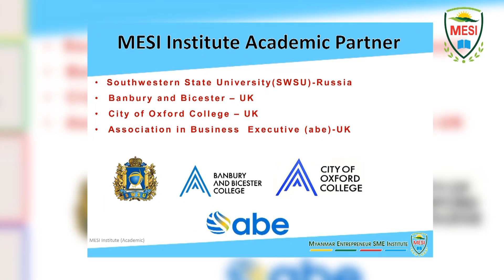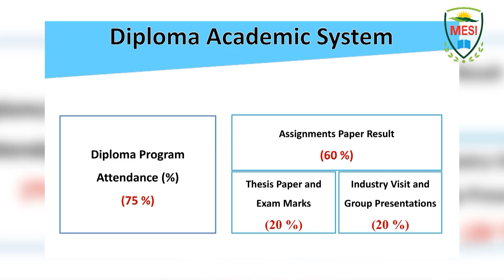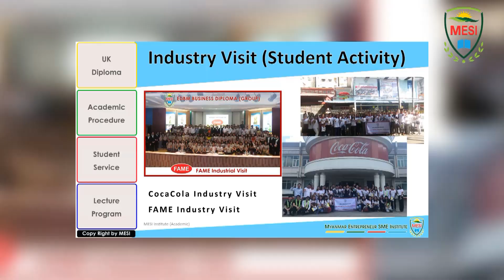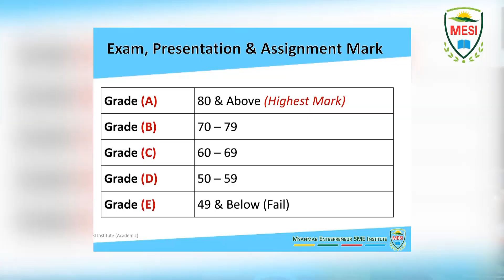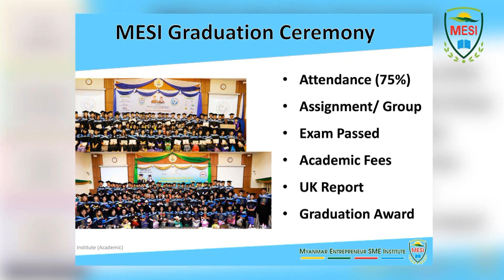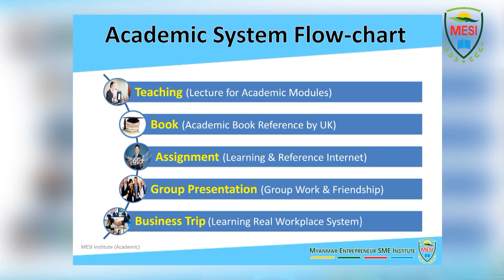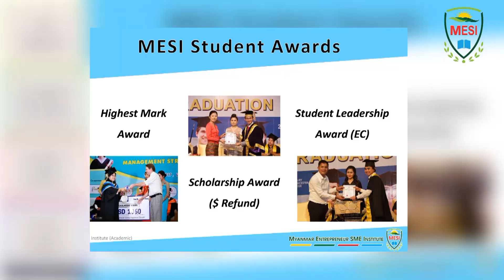ကျောင်းသူကျောင်းသားများ သိထားရမည့် Academic System ( Video ကြည့်ပြီးပါက Yes Done ဟု Comment ပေးခဲ့ပါ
ကျောင်းသူကျောင်းသားများအလုပ်အကိုင်ကောင်းတွေရရှိဖို့ အာမခံချက်ကောင်းတွေရရှိနိုင်မည့် လက်မှတ်များရယူထားလိုပါက လေ့လာရမည့် Playlist များကို စုစည်းဖေါ်ပြပေးထားပါတယ်..

Student Support ( ကျောင်းသားများအတွက် သင်တန်းလိုအပ်ချက် လမ်းညွှန်ချက်များ စုစည်းမှု ) စုံစမ်းမေးမြန်းလိုပါက 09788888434 ကို ဆက်သွယ်မေးမြန်းနိုင်ပါတယ်...

အလုပ်အကိုင်အခွင့်အလမ်းတွေ အတွက်မရှိမဖြစ်လိုအပ်တဲ့ အသိအမှတ်ပြုလက်မှတ် ရရှိထားလိုပါက MESI Online University မှ Certificate နှင့် Foundation Diploma လက်မှတ်များကို ရယူနိုင်မည့် အခွင့် အလမ်းများကို စီစဉ်ပေးထားပါတယ်ရှင်...

1 : MESI University College မှ အသိအမှတ်ပြု Certificate လက်မှတ်ရယူလိုပါက
Video ဟောပြောချက် ၂၀ ကြည့်ပါ
MCQ Exam ( ၂၀ ) ဖြေဆို ပြီးအောင်မြင်ပါက Certificate လက်မှတ်ရရှိမှာဖြစ်ပါတယ်...

2 : MESI University College မှ အသိအမှတ်ပြု Foundation Diploma လက်မှတ်
ရယူလိုပါက
Video ဟောပြောချက် ၃၀ ကြည့်ပါ
5M ( Assignment ) တစ်ခုရေးသားပြီး တင်ပြပါ..
MCQ Exam ( ၅၀ ) ဖြေဆို ပြီးအောင်မြင်ပါက Foundation Diploma လက်မှတ်ရရှိမှာဖြစ်ပါတယ်...

3 : MESI University College နှင့် UK မှ အသိအမှတ်ပြု UK Diploma လက်မှတ်
ရယူလိုပါက
Video ဟောပြောချက် ၅၀ ကြည့်ပါ
 Assignment 3  ခုရေးသားပြီး တင်ပြပါ..
MCQ Exam ( ၁၀၀ ) ဖြေဆို ပြီးအောင်မြင်ပါက UK Diploma  လက်မှတ်ရရှိမှာဖြစ်ပါတယ်...